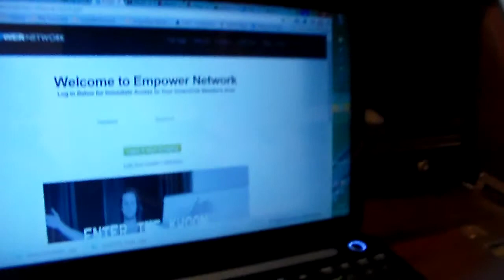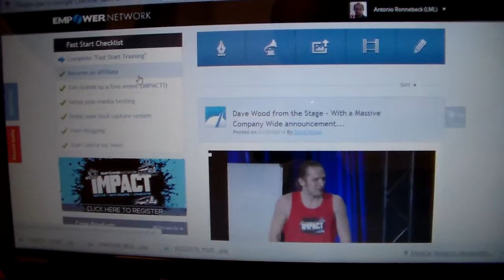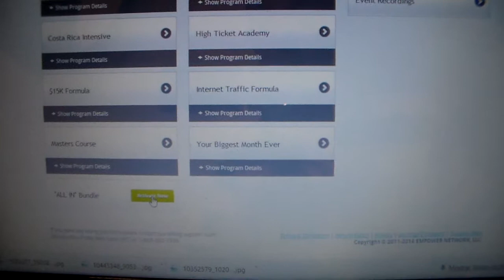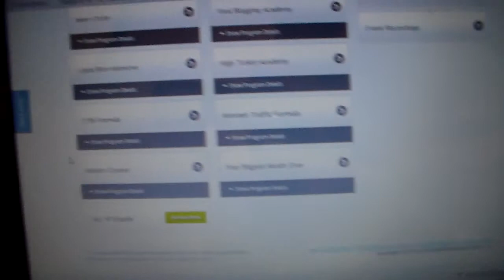Ser All IN Agora Mega Desconto